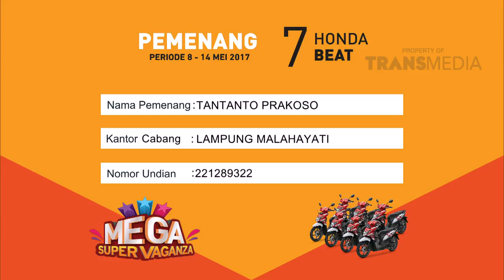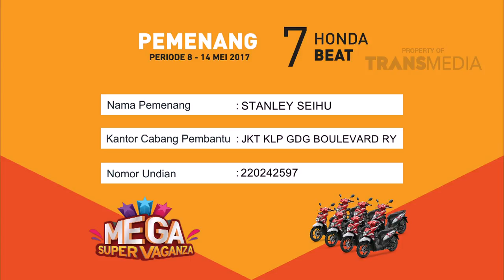Penarikan Undian Tabungan Bank Mega 17 MEI 2017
Dengan menabung di Bank Mega Anda akan mendapatkan beragam hadiah, mulai dari hadiah langsung berupa Voucher belanja bulanan dan hadiah yang diundi setiap minggunya berupa
Tujuh Unit Motor dan Satu Unit Mobil